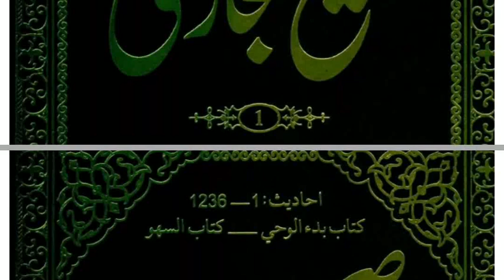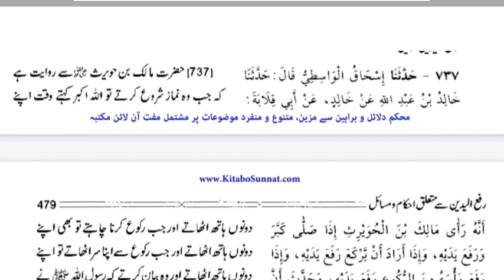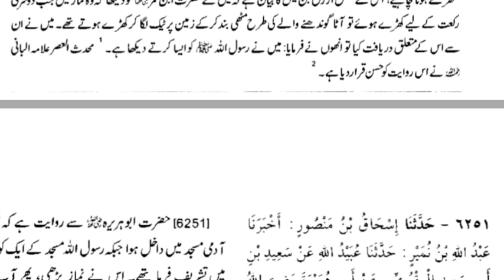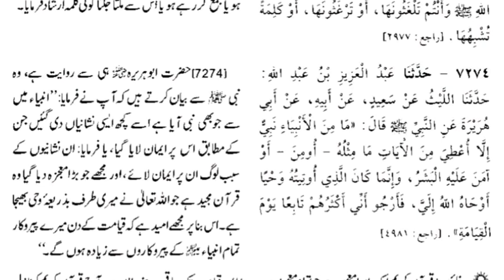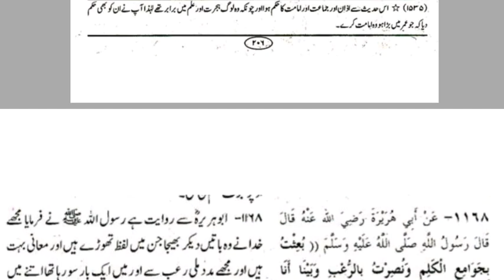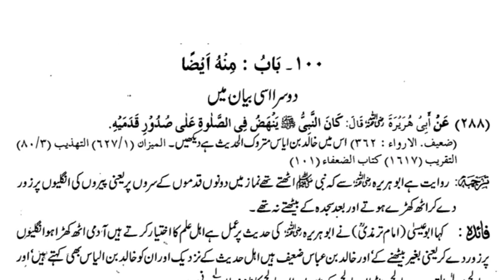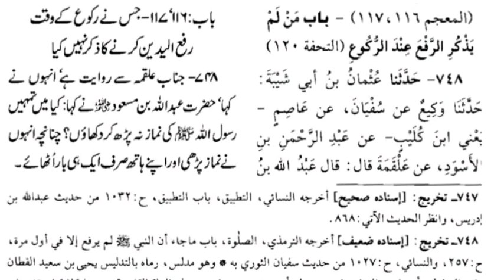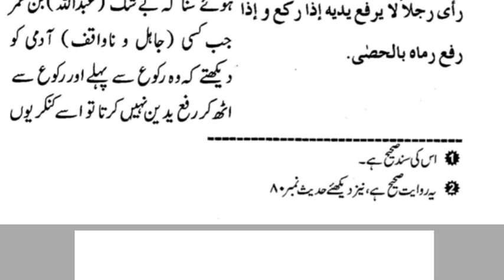reference - Rafa ul Yadain Kay Hukam ki Hadith _ Engineer Muhammad Ali Mirza_Full-HD